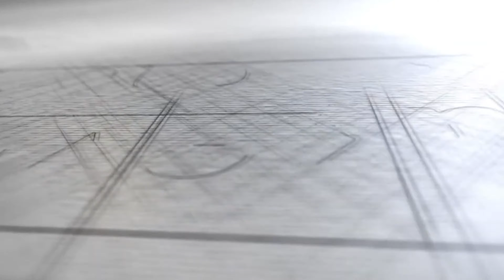깨끗케 하시는 예수님, 마가복음 1:40 45, 강민수 목사, 레익뷰언약교회